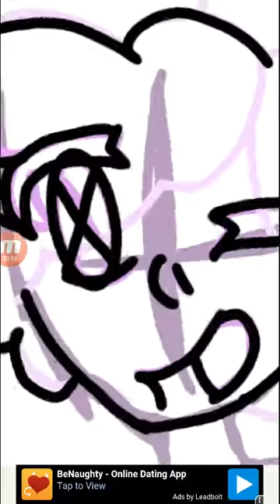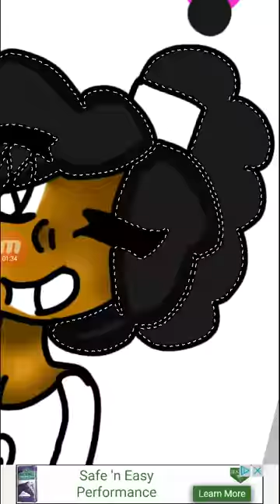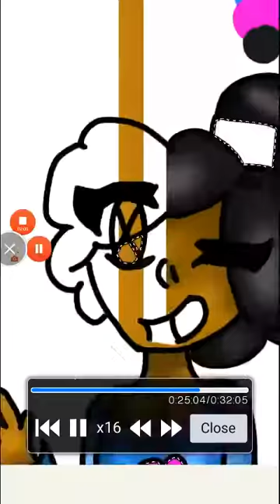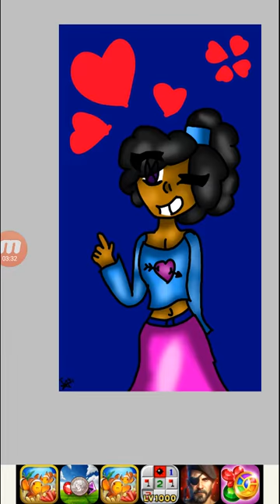Lulu (redrawn)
Finished picture next vid
Please Don't Go - Joel Adams